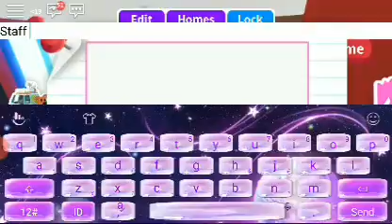Scooby-do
Master Recorder